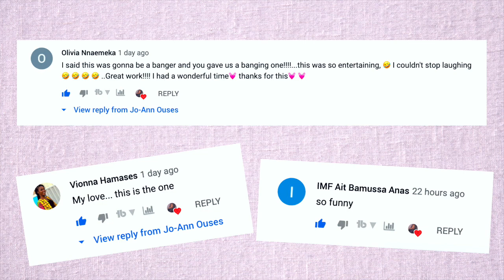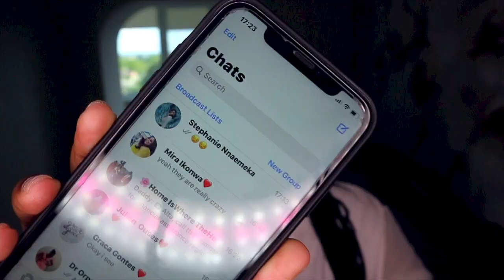Relationship Status???? | Q&A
▼OPEN ME▼

Today is the last video of my daily streak. I decided to make a Q&A of random questions. Some including; What's my relationship status? Am I the jealous type? Why did I start a YouTube channel.

✄Comment video ideas/questions down below.